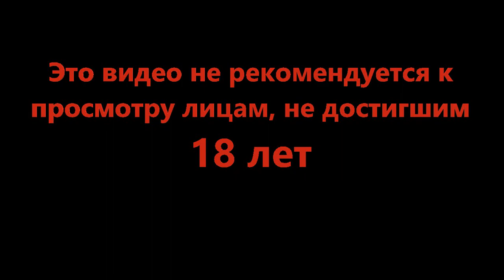Какая неприятная встреча - Backbone #7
Енот который может решить ваши проблемы. Если ему это выгодно